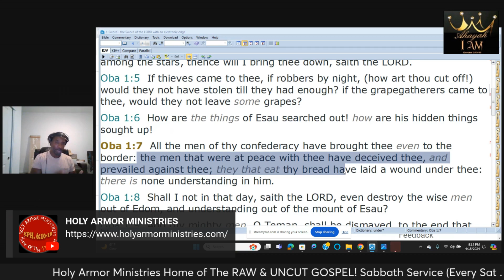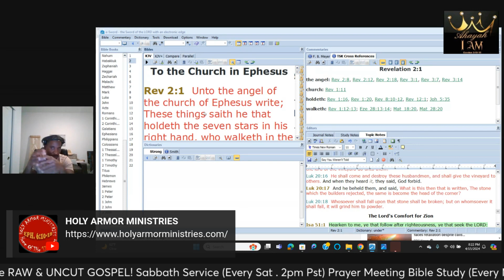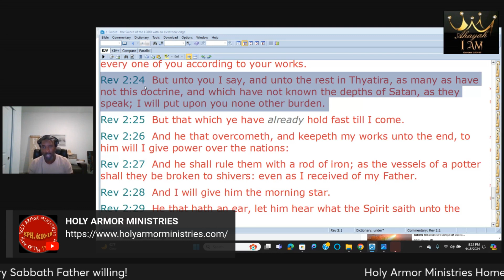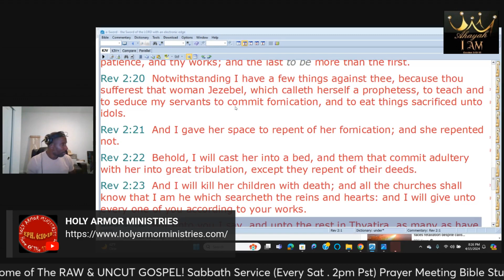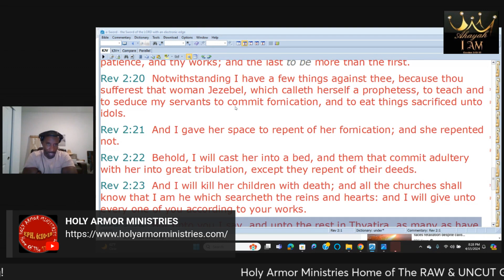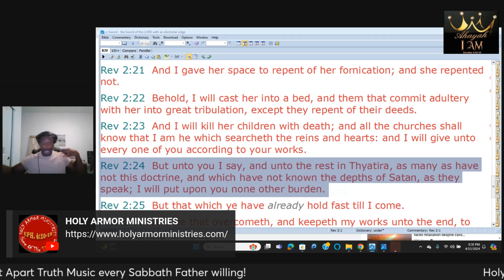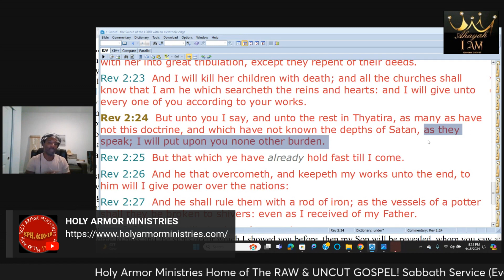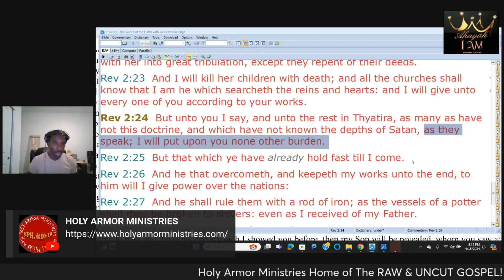RESILIENCE (THE MOST HIGH GOT US) W2W # 67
We need your support. If you can help, please do. Thanks!

$HolyArmorMinistries
Praise the MOST HIGH for installment 67 of "Word To The Wise"
Send your prayers up to The MOST HIGH! "Make Your prayers a memorial against the sins of the sinners. 1 En. 99:3
Pro 1:5  A wise man will hear, and will increase learning; and a man of understanding shall attain unto wise counsels:

Elder Tee Hayman shares with the Holy Nation Of Israel, and those that seek to learn the Wisdom Of the MOST HIGH through wise sayings, psalms, teachings, conversations, works, testimonies etc. Please contact us @ with thoughts questions or ideas. Ahba Barakatha (God Bless You) Saints.
 Also visit and bookmark
Thank you everyone for your prayers and support, it truly is appreciated and needed.
We broadcast a minimum of twice a week. If you'd like to support and be apart of this Ministry's work financially by donating a love offering the links are below. Thanks in advance.